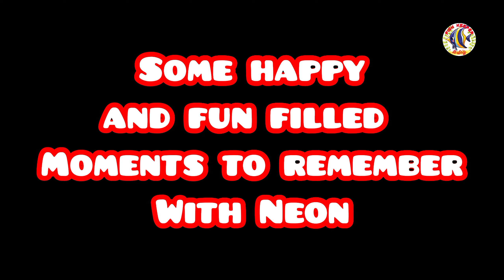We Miss You Neon - Rest in Peace 🕊️